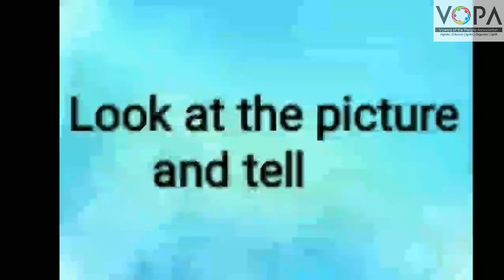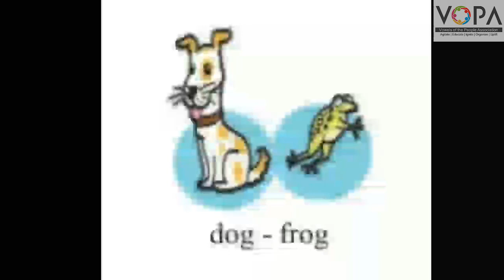1st | English | Chapter 2 | Rayming Words | VSchool